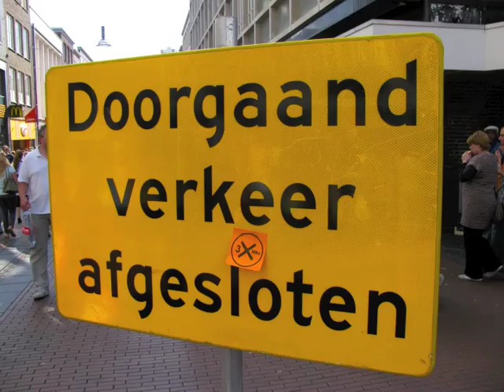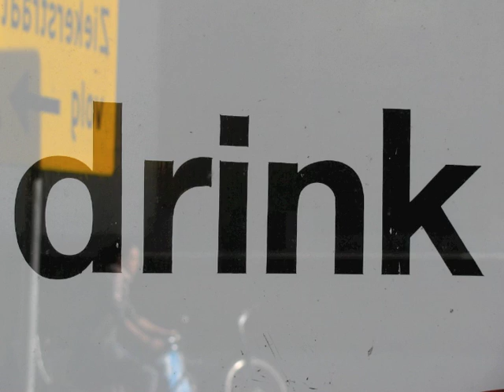3xNiks_11 oktober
In oktober, november en december 2010 vinden de 3xNiks avonden plaats in Merleyn te Nijmegen. Op een 3xNiks avond krijg je nieuwe, vreemde, sappige, rare en lekkere dingen te zien en te horen.
Het verrassingsmenu wordt zorgvuldig samengesteld door de koks van Doornroosje, de Wintertuin en productiehuis ON. Hoe het gaat smaken weet je pas achteraf, misschien is het wel 3xNiks.
11 oktober / 15 november / 27 december 20.00 uur